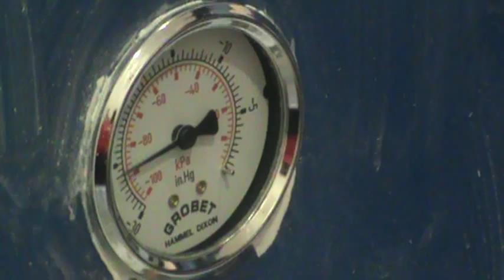The Casting Block Demo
The Casting Block makes it possible to do Vacuum Chamber Casting using a basic investment/vacuum table.  Vacuum Chamber Casting pulls a vacuum from 360 degrees around the flask thru the given ports plus from the bottom, increasing the vacuum inside the flask, which increases the metal flow, giving you less porosity and an all around better cast.  . There is 4 different plates for 4 different flask sizes: 2.5, 3, 3.5, and 4 inch diameters.  Made from CNC'ed aircraft aluminum and built to last! This would be used for casting gold, silver, pewter, base metal, aluminum, or any other metal that you would vacuum cast.